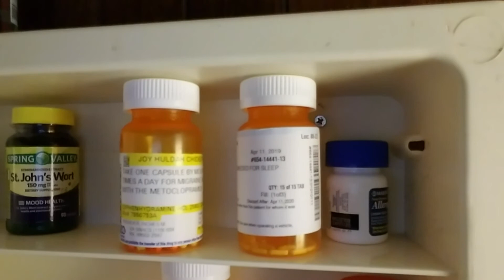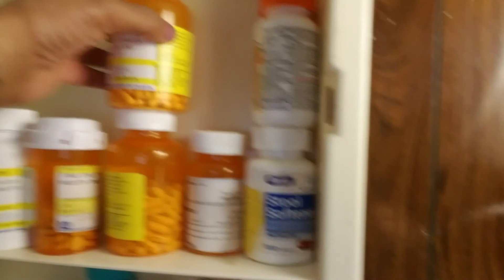6 am Ramblings (April 25th)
I don't know why this cut off.